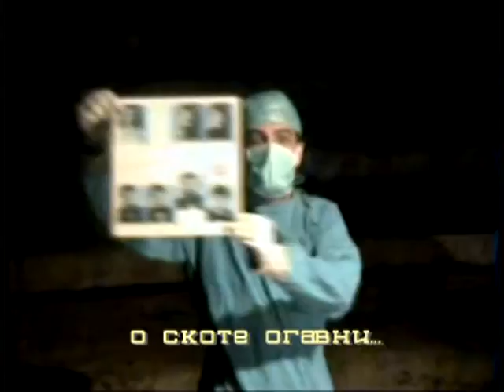zaklana celjad panonski govnar